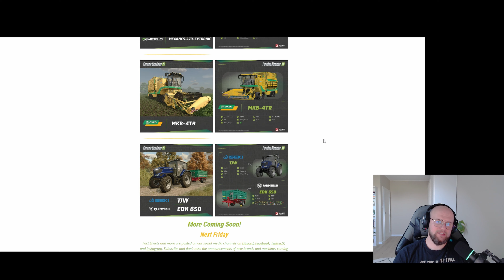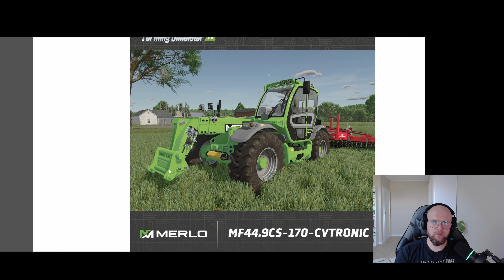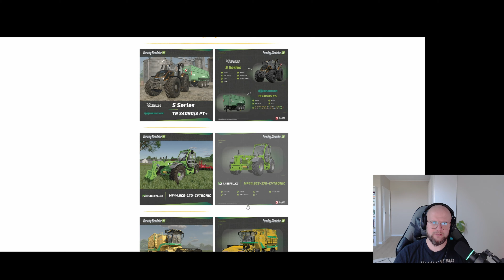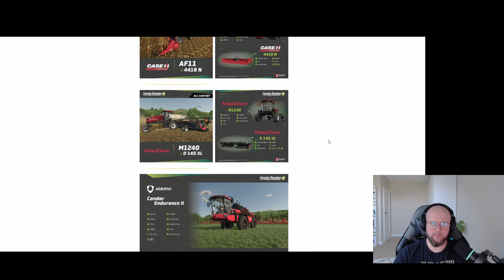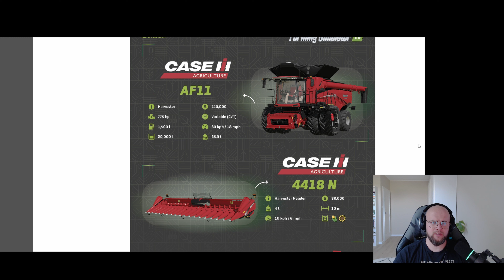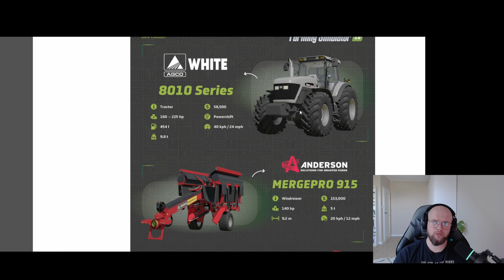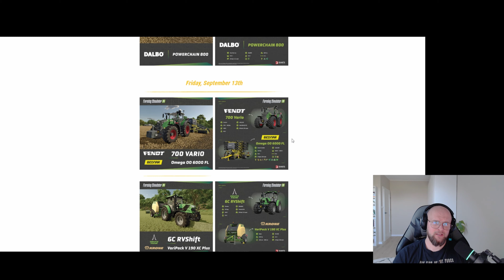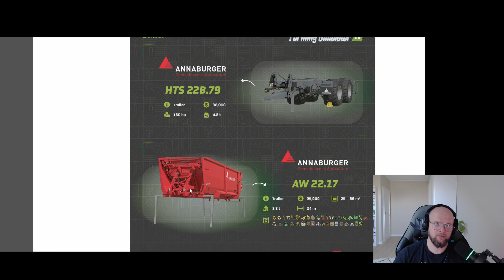Farming Simulator 2025 Nowe Maszyny!!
Obejrzyj wszystkie informacje o Farming Simulator 2025 w tym faktach dotyczących gry. Dowiedz się więcej o nowych funkcjach i możliwościach FS25!

Miłego Oglądania
     ⬆️CHCESZ POMÓC  W ROZWOJU ⬆️
✔️Napisz komentarz
✔️ Lajkuj